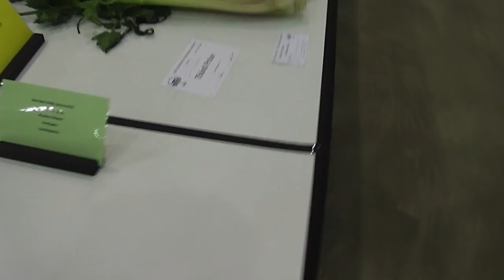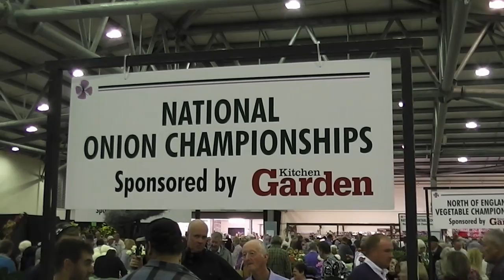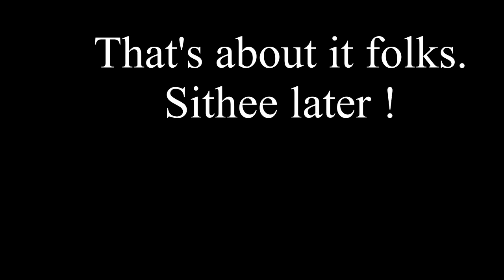Allotment Diary : Harrogate Vegetable Show 2014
A look around the Harrogate Autumn flower Shows Vegetable Show this year.
As always some amazing exhibits from the best growers in the country. plus me.
I was happy with my results at the show.
6th place in the National Onion Championships for 6 Exhibition Onions.
1st with my Garlic, 2nd with the Chilli Plant, 3rd with turnips and the 4th Heaviest Marrow at the show weighing. you'll have to wait for the result and the winner of the seeds in a later video.